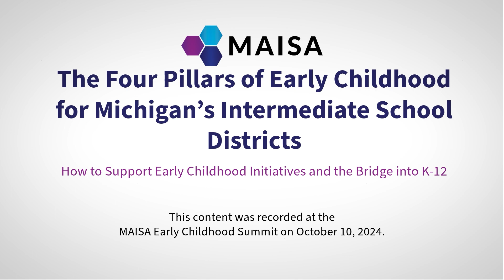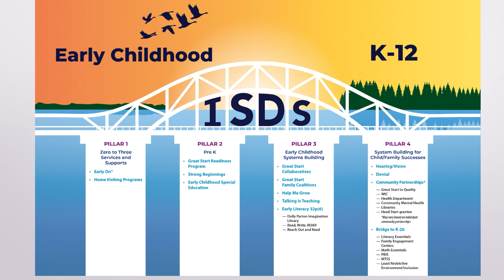The Four Pillars of Early Childhood for Michigan’s Intermediate School Districts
Presenter: Corrie Mervyn, Ingham ISD

This content was recorded at the MAISA Early Childhood Summit on October 10, 2024.